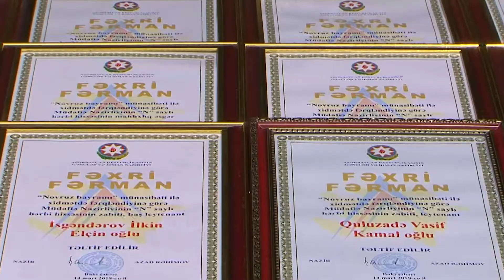Beyləqan Hərbiçilər üçün Novruz Tədbiri- MAG Anar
Həftə içi 5 gün Azərbaycan Televiziyasinda: 18:30 dA